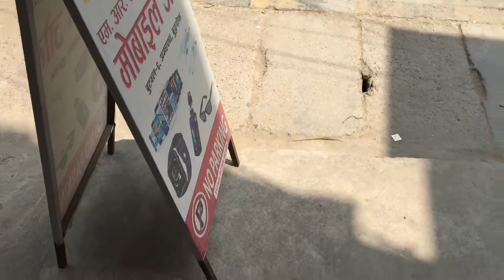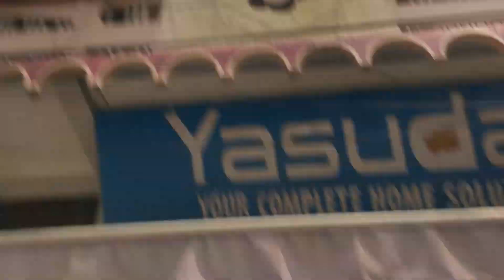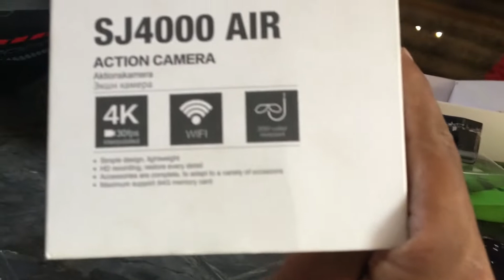Bought a new special ? Electronic accessories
So hello everyone ma chai tpoi harru ko rcvvlog ko manxe hope rw asha garna chhahnxu tpai harru sanchai ramrai hunxa hola yo zindgi ma so sathi harru
Aja chai maile hamro vlogger vai sudip bhandari vai lai gopro ya ni action camera kinauna janna lako
Purai video herdinu hola guyzzz
Usko price kati xa ke xa sbai vannxu tpai le end samma hernu hola

Hamro
SUDIP VAI KO CHANNEL
SUDIP BHANDARI

Music credits- hamro pyaro nepal ko best music production

Anxmus music